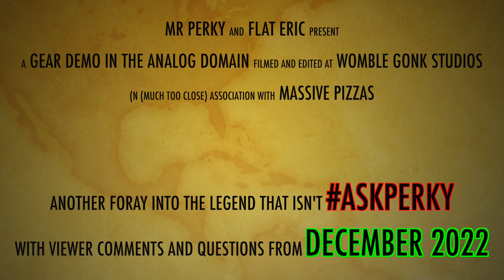Quick-Fire Q&A: December 2022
The final AskPerky of 2022 for you today folks! We'll be talking about the Tubesteader Sunkeeper, the Analogman King Of Tone, the massive overhaul that Matt at Monty's did to my old '52 Tele, this channel hitting 10,000 subscribers(!) and much, much more. including my new pyjamas! ;-)